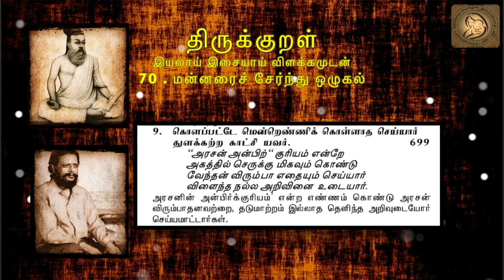0699 : Thirukkural in Tamil - திருக்குறள் : 70 - மன்னரைச் சேர்ந்து ஒழுகல்